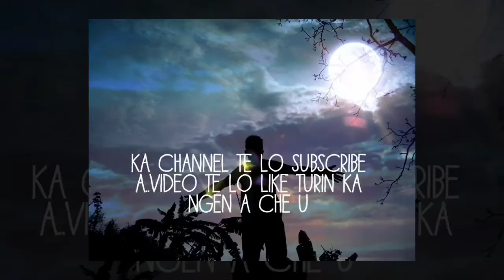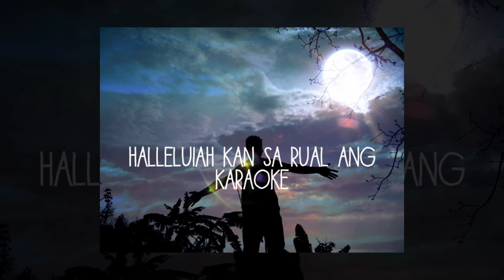MIZO KARAOKE | HALLELUIA KAN SA RUAL ANG ( LYRICS IN DESCRIPTION )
Ka channel-a track ka dah te hi ka ta vek anni lo a,mipui nawlpuite awlsam na atana ka dah niin in phalloh leh in ui deuh alo awm anih chuan minlo hrilh ula ka remove thei reng e.

LYRICS :

He ka zinna lei hmun khawhar,
Lungngaia ințhenna hmun leh ram ani si;
Mahse chhandamtu Isuan ka tana hmun buatsaih,
Chatuan chawlhna min siamsak vanah.

   Tlansa te nen lungrual a,
   Van Beramno fakin;
   Halleluiah kan sa rual tawh ang,Chatuanin,
   Halleluiah x4,
   Kan zai ang,

He khawvela kan cham chhung hian,
Lungngaih manganna ten min tuam vel rih mahse;
Kan ropuina tur chu Vanram nuam alo ni a,
Muanga kan chawlh hlenna hmun tur chu.

Hahchawlhna ropui tak mai chu,
Thlen hlan ka nghakhlel e chu ram engmawi tak chu;
Kan hmangaih kalta te nen, lei nun ngai tawh lovin,
Nuam zawng zawng neiin kan leng tawh ang.

Repeat 3rd Stanza